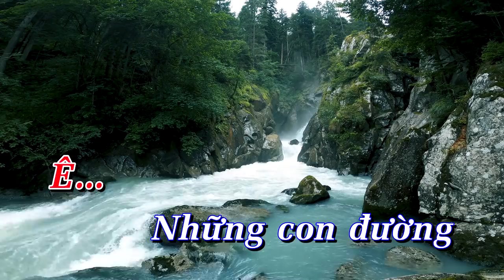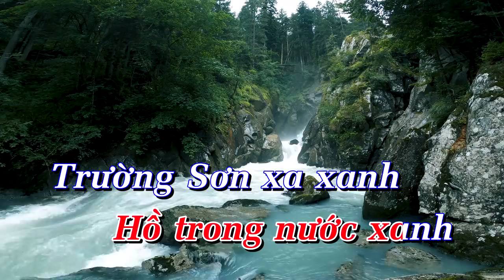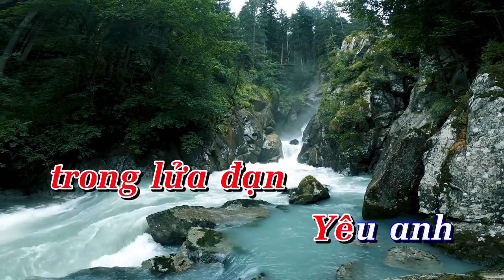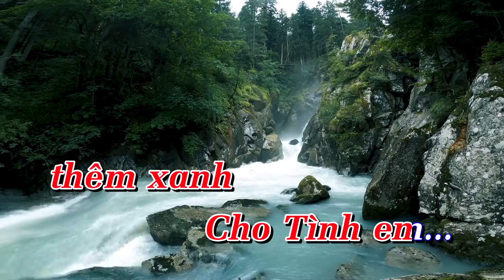Karaoke Tình Ca Tây Nguyên Tone Nữ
Karaoke Tình Ca Tây Nguyên Tone Nữ giọng Bm
Sáng tác :Hoàng Vân
Nhạc Beat : Nguyễn Bốn